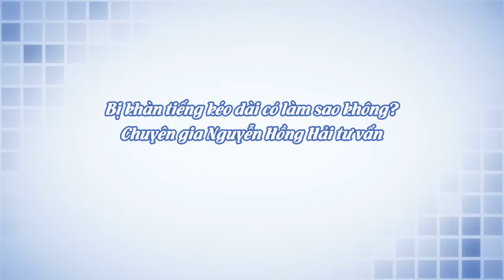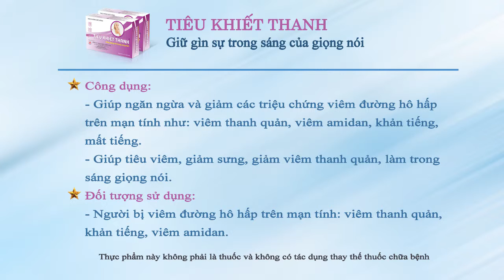Bị khàn tiếng kéo dài có làm sao không? Chuyên gia Nguyễn Hồng Hải tư vấn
Khàn tiếng, mất tiếng là các triệu chứng rất thường gặp nên dễ dẫn đến tâm lý chủ quan của người mắc. Tuy nhiên, khi triệu chứng khàn tiếng kéo dài nhiều ngày thì cần thận trọng bởi đây có thể là dấu hiệu của các bệnh lý nguy hiểm. Vậy những bệnh lý nào có thể gây ra tình trạng khàn tiếng kéo dài?
Hãy cùng lắng nghe chuyên gia Nguyễn Hồng Hải phân tích cụ thể trong video trên đây.